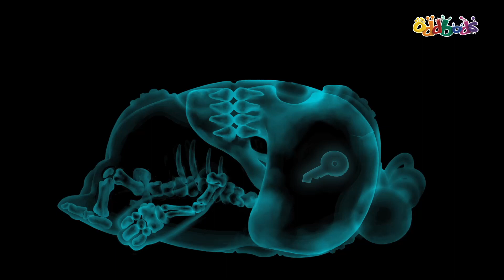ODDBODS | Behatareen Episodes Ko Vote Dein | Bachchon Ke Liye Mazedaar Cartoon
Aapke vote daalne ka samay aa gaya hai, unme se kaun se episodes sabse zyada bewaqoofi bhare thhe?

ऑडबॉड्स स्टोर - खिलौने, टी-शर्ट, और बहुत कुछ!

शो : ODDBODS के बारे में
ऑडबॉड्स (Oddbods) एक पुरस्कृत,  CGI-एनिमेटेड कॉमेडी टेलीविज़न शृंखला है जो सिंगापुर स्थित स्टूडियो वन एनिमेशन द्वारा निर्मित है। ऑडबॉड्स शो सात अलग-अलग किरदारों की नज़रों से - जो चमकीले प्यारे सूट में बंधे हैं - रोज़मर्रा की ज़िंदगी पर नज़र डालती है। प्यार, हँसी, विनाश, और नाटकीयता के साथ - ख़ुद को हर चीज़ के लिए तैयार रखें।

प्रमुख किरदार:
न्यूट
प्यारा और मनमोहक, न्यूट ऑडबॉड्स से 3 दिन सबसे छोटा है!
जेफ़
जुनूनी और बेहद सावधान, जेफ़ अपने हर काम को सलीके से और अनुशासित ढंग से करना पसंद है।
ज़ी
ज़ी ख़ुद को आरामतलब और बेफ़िक्र कहता है। दूसरे उसे सुस्त और कामचोर कहते हैं।
पोगो
शरारती, परेशान करने वाला, कभी-कभार लोगों की नाक में दम करने वाला, आप उसे जो चाहे कह लें, पोगो को इसकी परवाह नहीं है।
स्लिक
शांत - स्लिक परम हिप्पी है। जब आप ज़्यादा स्पंदनशील हों तो ठहराव कोई विकल्प नहीं है।
फ़्यूस
उस चमकीले फर सूट के नीचे सच्चा अल्फ़ा पुरुष है, जो अपनी हल्की-फुल्की भाव-भंगिमा के बावजूद अविश्वसनीय ताक़त रखता है!
बबल्स
ख़ुशी और आनंद से भरपूर - बबल्स “सूरज की किरण” मुहावरे का जीता-जागता नमूना है।